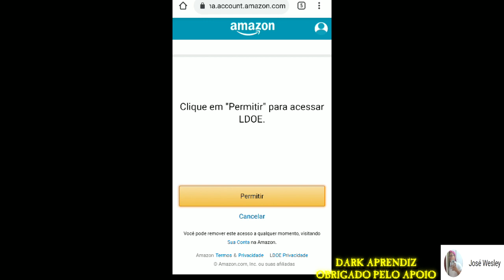●COMO CADASTRAR E RECEBER OS NOVOS PRÊMIOS DA AMAZON PRIME 👁 Last Day On Earth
●Salve galera! Para apoiar o canal seja membro, caso possa e queira.